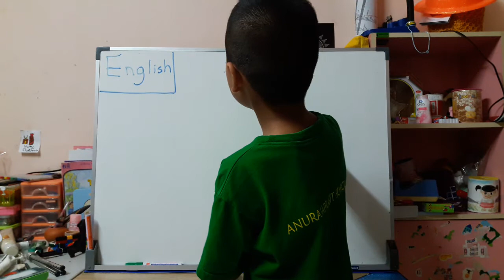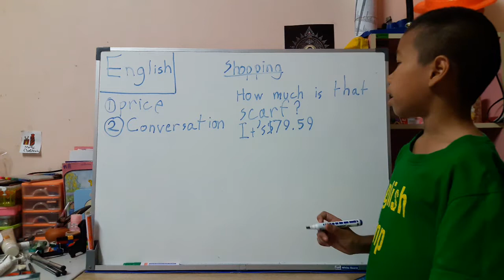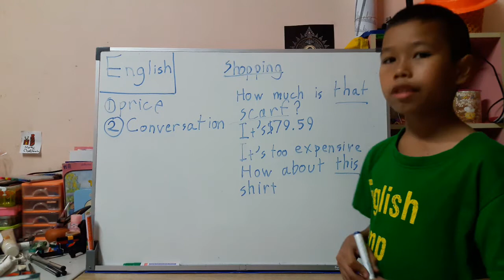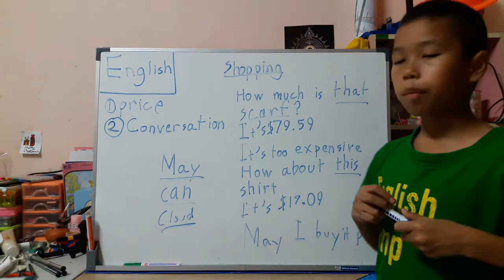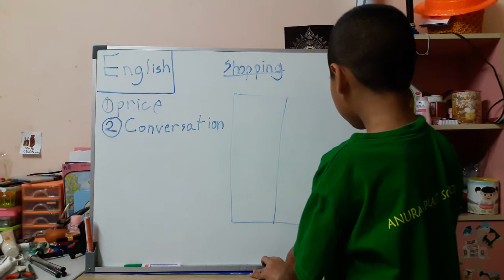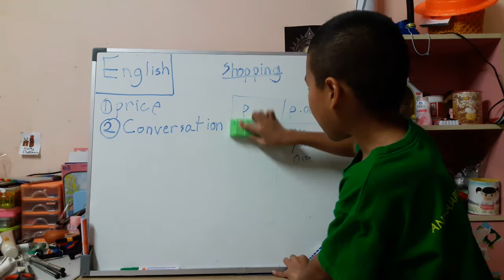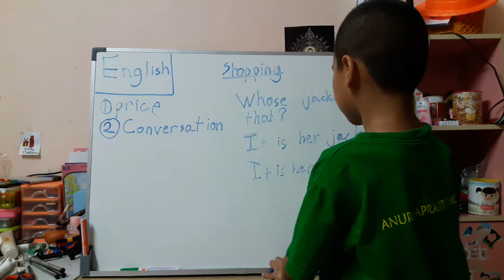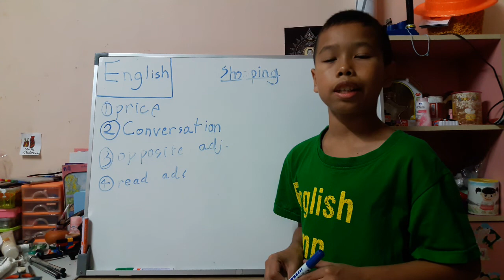ติวก่อนสอบวิชา English ป5| EP1 Shopping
พี่ภูมิสรุปเนื้อหาก่อนสอบมาติวให้เพื่อนๆ ป5 หัวข้อ Shopping